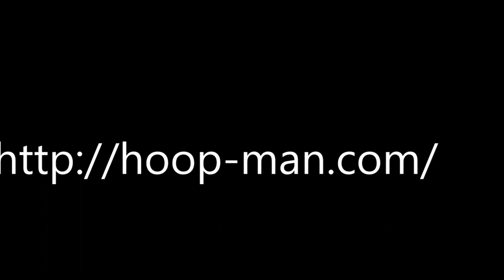HOOPMAN YU-YA（ショッピングモールイベント）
ショッピングモールでのイベント動画です！